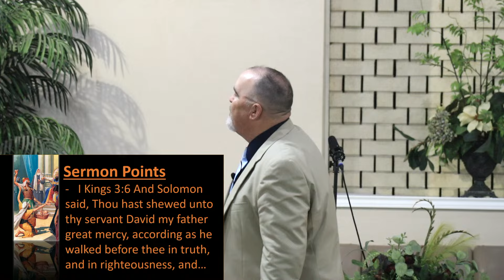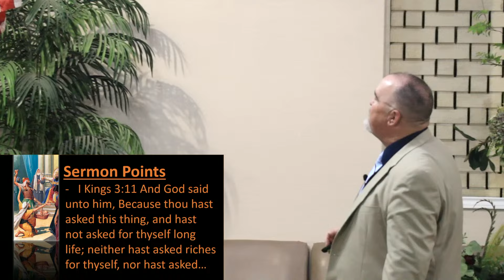20240324 PM - THREE THINGS GOD LOOKS AT BEFORE GIVING WISDOM